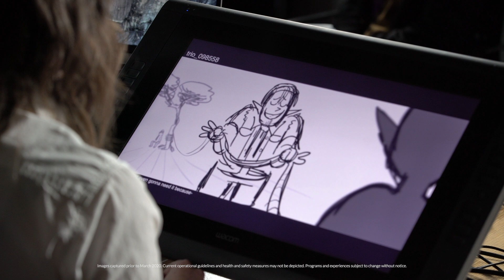Welcome To Disney Imagination Campus | Disney Parks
Welcome to Disney Imagination Campus! Explore our reimagined curriculum in Arts & Humanities, Science & Technology, Leadership & Innovation, and Performing Arts at our East Campus at Walt Disney World Resort in Florida and our West Campus at Disneyland Resort in California. See how we are inspiring the next generation of creative thinkers and doers through imagination powered learning.